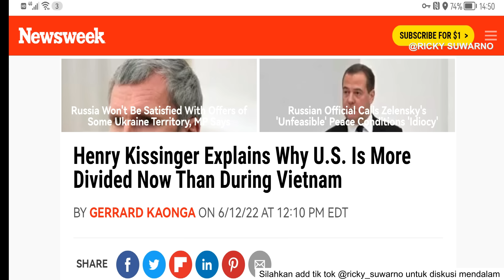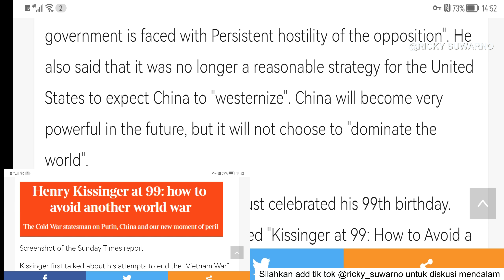China tidak akan mencari Hegemoni Dunia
Mantan Menteri Luar Negeri AS Henry Kissinger mengatakan dalam sebuah wawancara eksklusif dengan surat kabar beberapa hari yang lalu, bahwa Amerika Serikat sekarang sangat terpecah belah daripada selama Perang Vietnam, dan "setiap pemerintahan yang berkuasa harus menghadapi permusuhan terus-menerus dari Partai oposisi." Disamping itu, Bukan lagi strategi yang masuk akal bagi Amerika Serikat untuk memaksa China mengubah sistem pemerintahannya seperti negara Barat. China akan menjadi sangat kuat di masa depan, tetapi China tidak akan memilih untuk "mendominasi dunia" atau menjadi Hegemoni Dunia seperti AS saat ini.